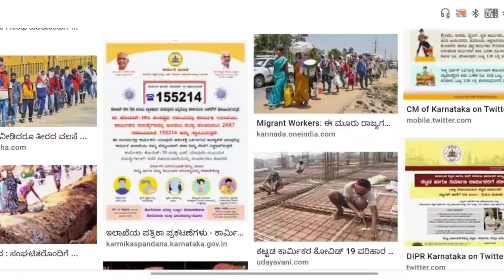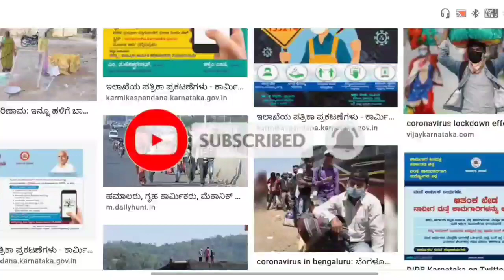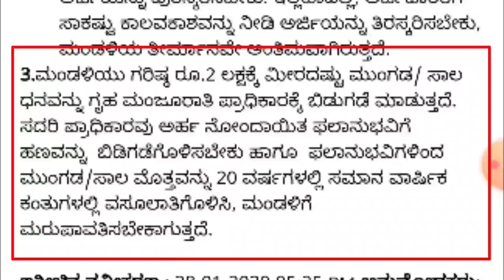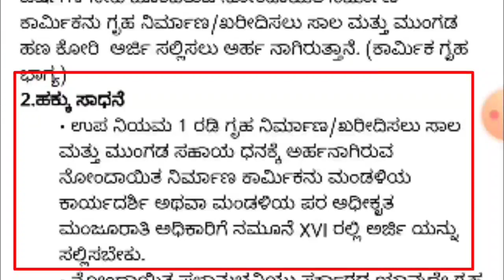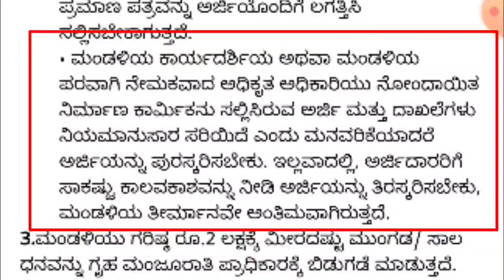ಕಾರ್ಮಿಕ ಗೃಹ ಭಾಗ್ಯ ಯೋಜನೆ/ ಮನೆ ಕಟ್ಟಲು ಅಥವಾ ಮನೆ ಖರೀದಿಸಲು ೨ ಲಕ್ಷ ಧನ ಸಹಾಯ ಸಿಗುತ್ತೆ ಕೂಡಲೇ ಅರ್ಜಿ ಸಲ್ಲಿಸಿ .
GEAR USED:
1. Mic
2. DRL-18H Ring Light
3. Tripod
4. High Quality Green Screen
5. Wallpaper

More:-

                                                           ವಂದೇ  ಮಾತರಂ ".